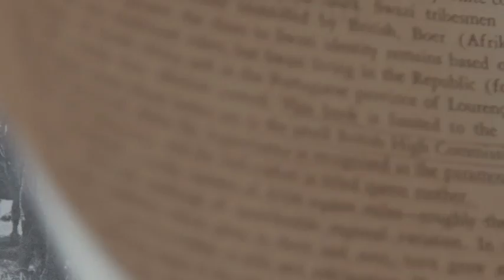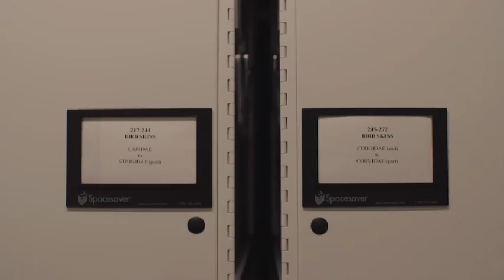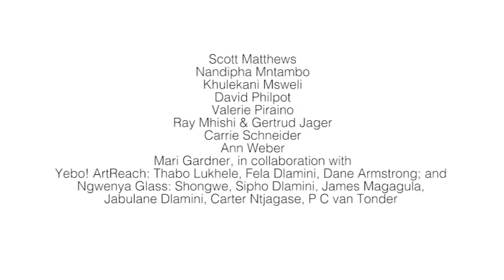Arts in Embassies Video U S Embassy Swaziland